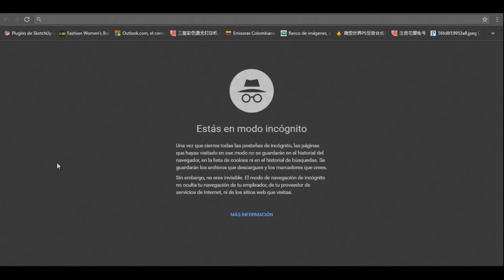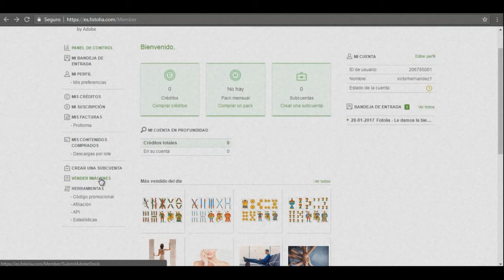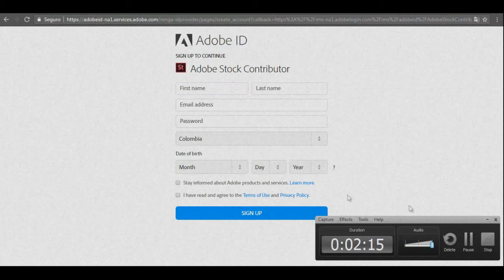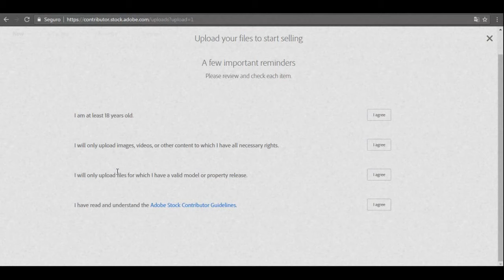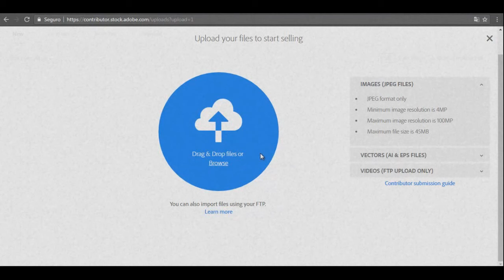Como Crear Cuenta Fotolia Colaborador para Vender Imagenes y Videos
SI QUIERES GANAR DINERO EXTRA POR TUS BUENAS IMAGENES Y VIDEOS, LLEGO EL MOMENTO DE SUBIR TU CONTENIDO Y COMENZAR, CREA TU CUENTA EN FOTOLIA MUY FACIL AQUI